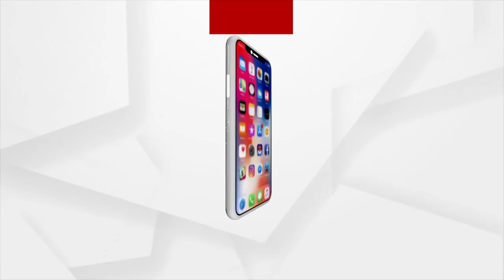POSITIVE BHARAT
+ ପ୍ରଧାନମନ୍ତ୍ରୀଙ୍କ ବଡ ଘୋଷଣା
+ ବାତ୍ୟା ୟଶ୍ ଯୋଗୁ କେତେ ହୋଇଛି କ୍ଷତି
+ କରୋନା ଚିକିତ୍ସା ପାଇଁ ନୂଆ ନିୟମ
+ ତଳ ମୁହାଁ କରୋନା ଗ୍ରାଫ୍
+ ଆଜିଠୁ ଦିଲ୍ଲୀରେ ଆରମ୍ଭ ଅନଲକ